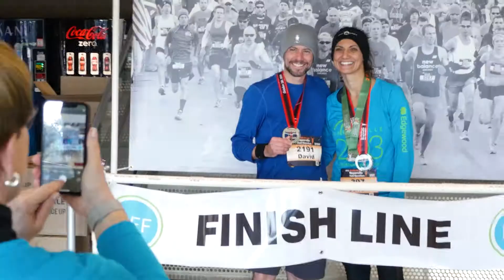Team NEF 2019